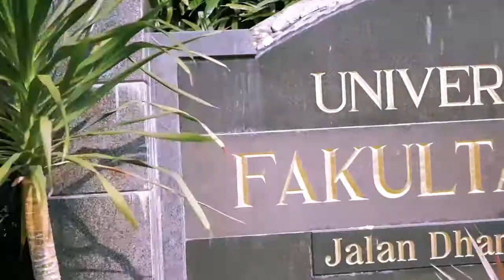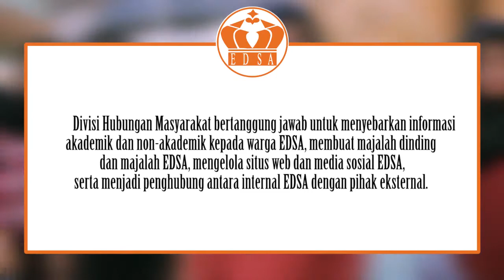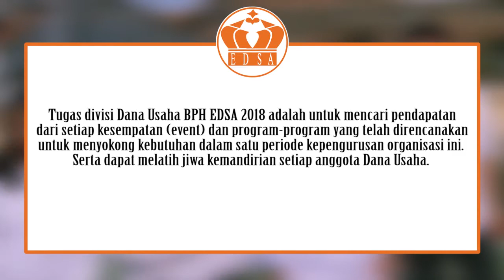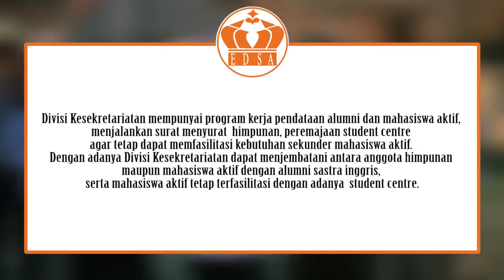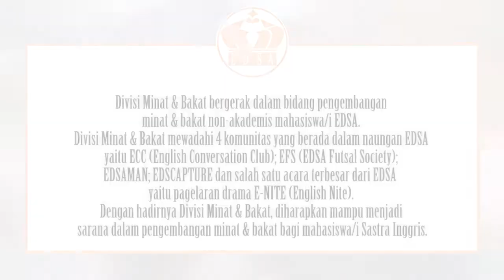COMPANY PROFILE BPH EDSA 2018